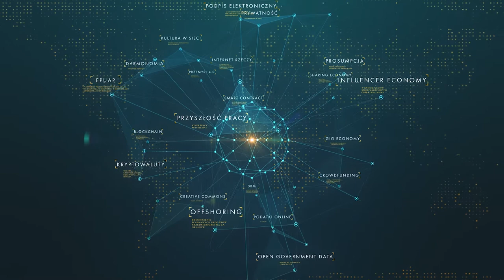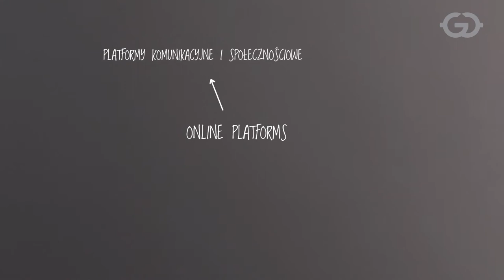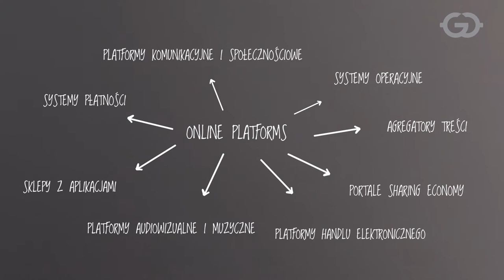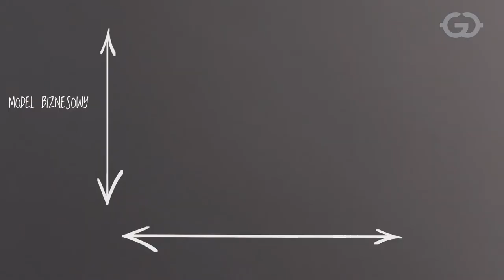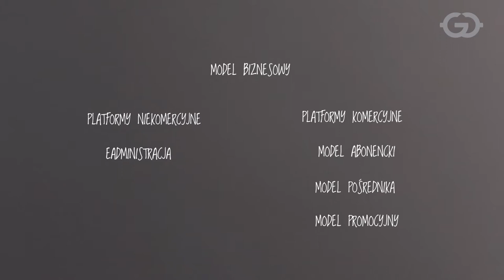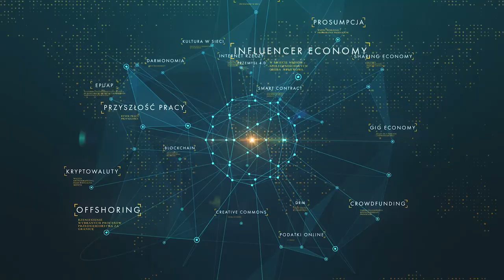Świat w portalu? Czym są portale internetowe i jaka jest ich rola w gospodarce cyfrowej?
Stanisław Lem w "Summa Technologiae" zapowiadał, że dzięki technologiom informatycznym zmysły człowieka sięgną daleko poza granice jego ciała. Stało się to możliwe między innymi dzięki portalom internetowym, które oferują usługi w niemal każdym obszarze: w nauce, rozrywce, zdrowiu czy kontaktach z państwem. Filmik opowiada o tym jak to się wszystko zaczęło i z jakich portali dziś obecnie korzystamy.

O portalach internetowych opowiada Joanna Dropia, doktorantka SGH na podstawie scenariusza dr. Joanny Papińskiej-Kacperek.

"Film powstał w ramach projektu ""Cyfrowy świat filmowo opisany.  Popularyzacja wiedzy naukowej o gospodarce cyfrowej w sieci"" finansowanego z programu ""Społeczna odpowiedzialność nauki"" Ministra Nauki i Szkolnictwa Wyższego.
2020/ 2021 r."